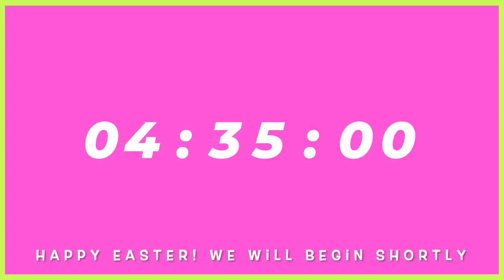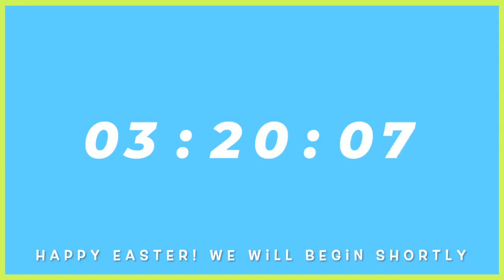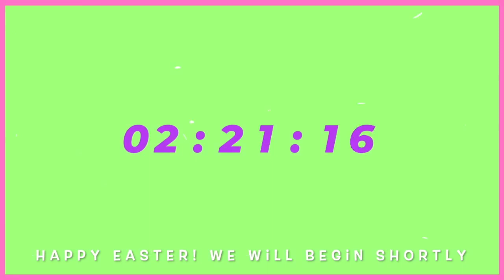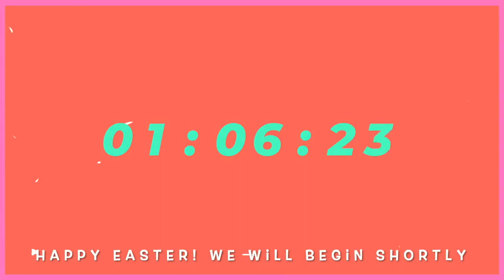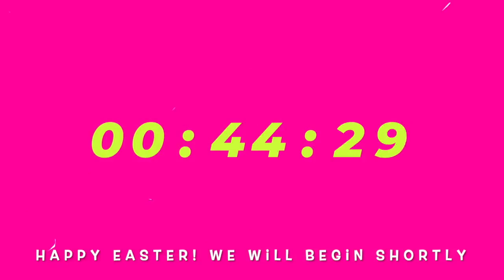Easter Service - April 12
Join us for service ONLINE! Gather the whole family and let's worship together!